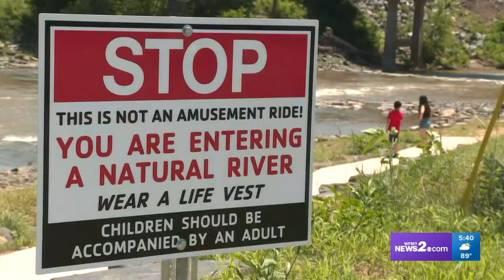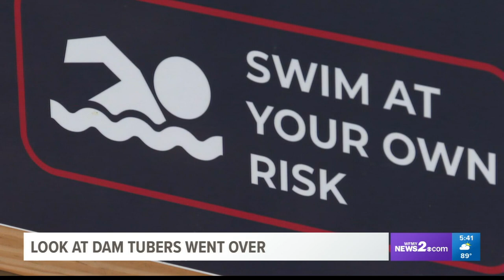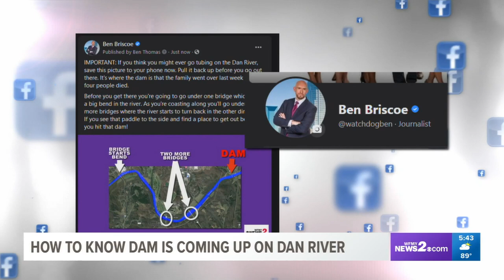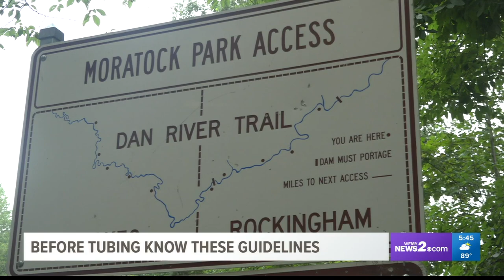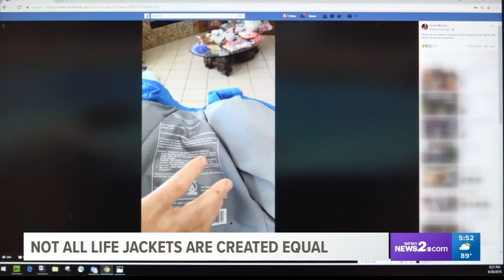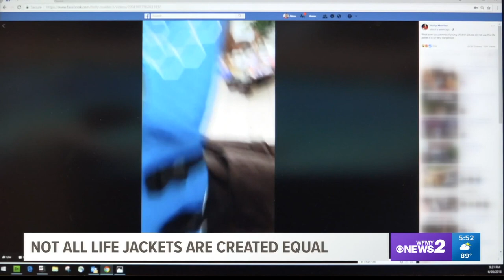Everything you need to know about Dan River dam where four people died tubing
Dig In 2 It shows you where the dam is, how to avoid it, and how to survive if you accidentally fall over.